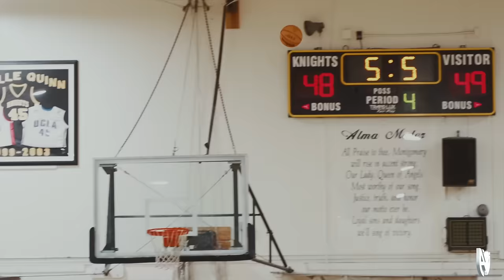BEST MOMENTS FROM BRONNY JAMES' SENIOR YEAR!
Bronny James, son of LeBron James, put the world on notice & quieted the doubters his senior year! He averaged 13.8 points, 5.5 rebounds, 2.7 assists, & 1.8 steals and was a McDonald's All American & selected to be apart of team USA. Watch the video to see what the hype is about!

0:00 Intro
0:25 First Game
2:33 Revenge Game
5:02 Shuts Up Hecklers
6:01 Loser Out Playoff Game
7:37 Dusty Stromer/Caleb Foster Matchup
9:58 Things Get Heated vs Troll
10:57 Jared McCain Matchup
12:03 Senior Night
15:00 Best Game Ever?
16:45 Catches A Body
19:07 Eastbay In Front of Adin Ross
19:45 Reverse Alley Oop In Front of Polo G
20:39 Matchup Against Best Jewish Team
21:45 Game In Front of 10,000 Fans
22:56 Last HS Game Ever